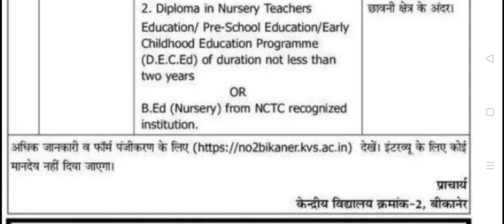KVS बीकानेर बाल वाटिका शिक्षक भर्ती विज्ञापन 2023 govt #001